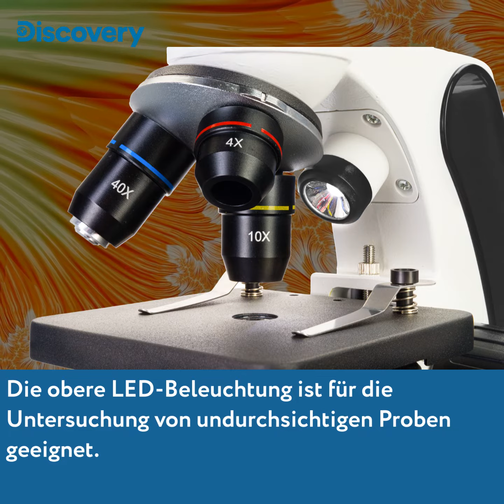Levenhuk Discovery Pico Mikroskope Rezension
Diese Mikroskope zeichnen sich durch Metallgehäuse und achromatische Optik aus. Sämtliche Mikroskope sind mit einem drehbaren und neigbaren Monokularkopf ausgestattet, wie geschaffen für längere Beobachtungen. Die Vergrößerungen reichen von 40- bis 400-fach, scharfgestellt wird per Grob- und Feintrieb. Beleuchtung: regelbare LED-Beleuchtung von oben und unten, Stromversorgung per Netzteil oder Batterien. Zur Levenhuk Discovery Pico-Serie zählen optische Modelle sowie ein Digitalmikroskop mit 1,3-MP-Kamera. Das Sachbuch "Invisible World" (Unsichtbare Welten) ist bei jedem Mikroskop gleich mit dabei.

Merkmale:

• Achromatische Optik mit 40- bis 400-facher Vergrößerung
• Monokularkopf lässt sich um 360 ° drehen
• Feinfokussierung, Objekttisch mit Halteclips
• Doppelte LED-Beleuchtung mit regelbarer Helligkeit, Stromversorgung per Netzteil oder Batterien
• Das passende optische Instrument für Schule und Ausbildung
• Mit reich illustriertem Sachbuch

Lassen Sie sich diese Chance nicht entgehen! Diese Produkte können Sie in unserem Amazon-Shop erwerben